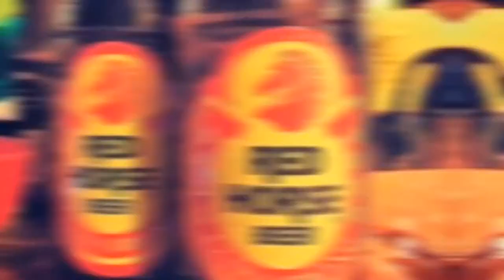2018 YgM Borawan Team Building ( Reworks )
Song not mine:
Faded:
Extended Version Spectre hd

Please also do watch Official Video of Alan Walker - Faded
with Ms. Iselin Solheim

Thank you to Sir Mike